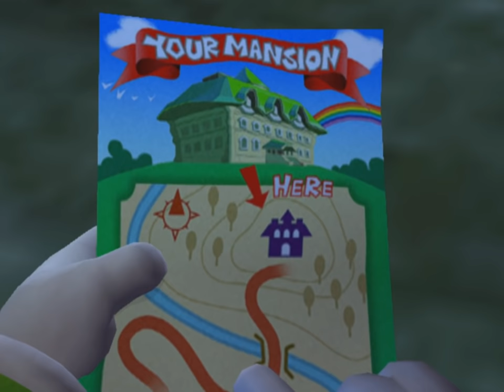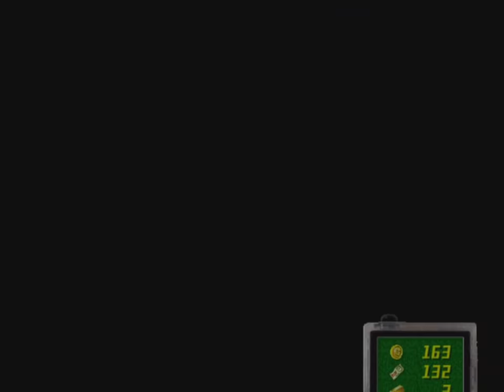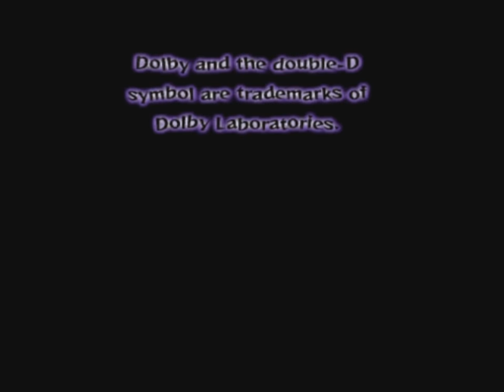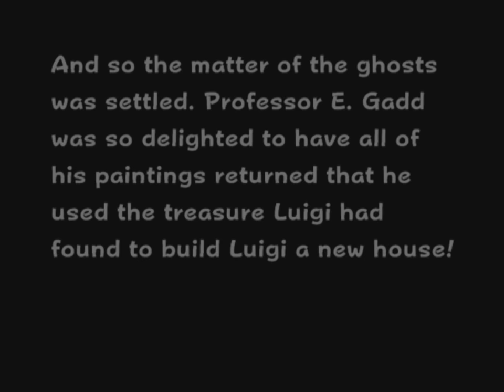Longplay of Luigi's Mansion (2001)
Longplay of Luigi's Mansion, played as the NTSC version on the GameCube. This game's version was released on Nov. 17th, 2001.

0:00:00 - Start
0:00:11 - Opening

Chapter 1
0:07:13 - Foyer
0:08:25 - Parlor
0:10:45 - Anteroom
0:12:05 - Wardrobe Room
0:14:33 - Balcony
0:16:05 - Study
0:19:05 - Master Bedroom
0:21:56 - Nursery
0:23:05 - Boss: Chauncey
0:27:19 - Chapter 1 end

Chapter 2
0:29:05 - Collecting cash etc.
0:31:54 - Bathroom
0:33:07 - Ball Room
0:37:00 - Storage Room
0:40:50 - Boo backtracking
0:47:40 - Washroom
0:48:45 - Fortune Teller's Room (money)
0:49:28 - Mirror Room
0:52:25 - Fortune Teller's Room (light candles)
0:53:35 - Laundry Room
0:57:35 - Butler's Room
0:58:53 - Hidden Room
1:02:17 - Conservatory
1:05:30 - Dining Room
1:09:45 - Kitchen
1:13:15 - Collecting cash
1:15:35 - Boneyard
1:17:09 - Graveyard
1:18:24 - Boss: Bogmire
1:21:12 - Chapter 2 end

Chapter 3
1:24:45 - Courtyard
1:27:06 - Bottom of the Well
1:28:43 - Rec Room
1:31:48 - Tea Room
1:35:25 - Bathroom
1:36:05 - Nana's Room
1:38:40 - Washroom
1:40:30 - Billiards Room
1:43:23 - Projection Room
1:46:50 - The Twins' Room
1:50:25 - Fortune Teller's Room (just dialogue)
1:54:25 - Astral Hall
1:56:25 - Observatory
1:58:30 - Fortune Teller's Room
2:01:25 - Safari Room
2:06:14 - Balcony
2:10:02 - Boss: Boolossus
2:13:02 - Chapter 3 end

Chapter 4
2:15:05 - Collecting cash etc.
2:18:27 - Telephone Room (clue)
2:20:13 - Some new Speedy Spirits (collecting cash)
2:26:18 - Wardrobe Room
2:27:55 - Breaker Room
2:29:02 - Cellar
2:32:45 - Telephone Room
2:36:04 - Clockwork Room
2:41:40 - Roof
2:44:04 - Sealed Room
2:47:48 - Sitting Room
2:49:53 - Guest Room
2:53:13 - Armory
2:56:35 - Ceramics Studio
3:01:50 - Pipe Room
3:04:04 - Cold Storage
3:09:32 -The Artist's Studio
3:17:18 - Secret Altar
3:18:28 - Final boss: King Boo
3:20:50 - Ending
3:25:00 - Credits
3:27:18 - A-Rank